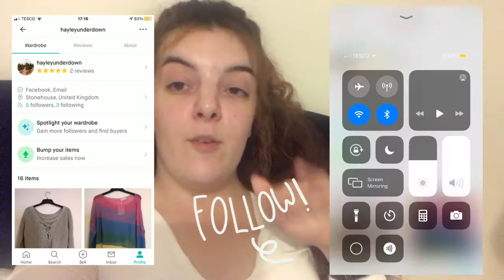NOUGHTY HAIRCARE PRODUCTS, MINI BOOHOO HAUL, FINALLY OUT OF ISOLATION + A B+M HAUL | WEEKLY VLOG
TESTING NOUGHTY HAIR PRODUCTS, MINI BOOHOO HAUL, FINALLY OUT OF ISOLATION!! | WEEKLY VLOG

Hey guys I hope you enjoy this weeks weekly vlog! Its a long one as I actually got out of the house this week! Hope you enjoy x

- Revlon coconut unique one
- John Frieda hair serum
- OGX argan oil

TIMESTAMPS
0:00 INTRO
0:34 MONDAY
0:50 SKINNYFOOD HAUL
4:40 NOUGHTY HAIRCARE
7:57 MY FAVE HAIR PRODUCTS
9:16 NEW PHONE??
10:54 TUESDAY
12:23 GYMSHARK DELIVERY
14:25 21st CELEBRATIONS
14:35 WEDNESDAY
16:49 LUCY'S WAX MELTS
18:58 BOOHOO HAUL
25:31 HOT TUB
26:09 FOOD
26:13 THURSDAY
29:03 CLEARING OUT MY WARDROBE
29:30 EMPTY ROOM TOUR
34:02 OUT OF THE HOUSE!!
35:55 B+M
36:17 B+M HAUL
42:00 FRIDAY
42:20 VINTED
43:02 OUTRO

Hope everyone is keeping safe and positive during these times ❤️ you lots ❤️

Come and join my little space on the internet!